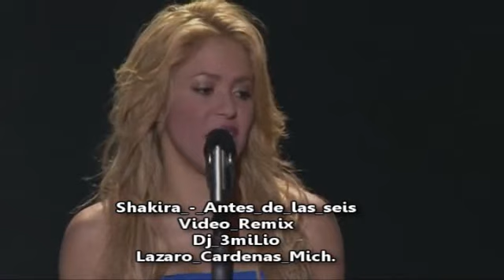ANTES DE LAS SEIS - SHAKIRA ((Video Remix Dj 3miLio)).wmv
en proyecto este vidio remix, y tu q dices subo el link???